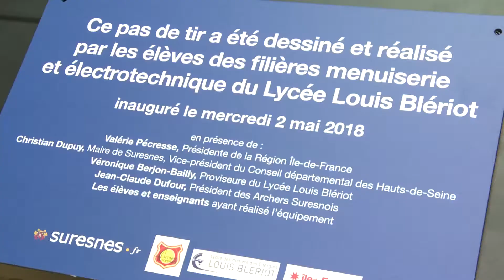Nouveau tableau pour les archers de Suresnes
Le mur de la ciblerie du tir à l’arc du gymnase Aubry a été complètement refait et pas par n'importe qui : c'est la section menuiserie et électrotechnique du lycée des métiers Louis Blériot de Suresnes qui a réalisé ce nouveau mur. 14 cibles neuves verront les prouesses à venir des membres du club des Archers Suresnois.